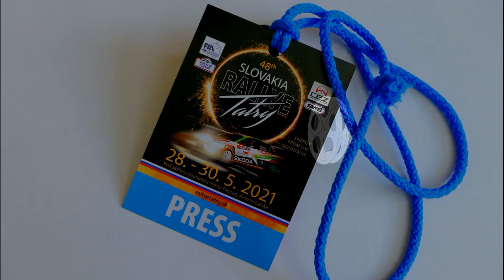NAROVEC Martin - LOVČÍK Tomáš - PEUGEOT 208 R2 - RALLY TATRY 2021